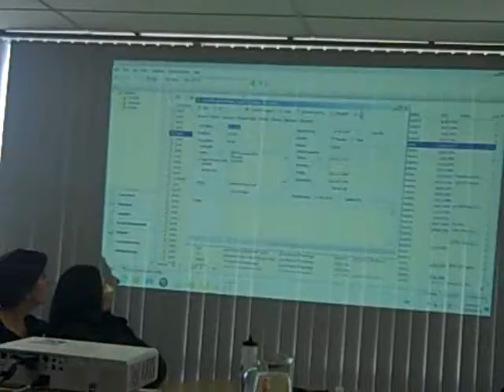Club Physical reception training day